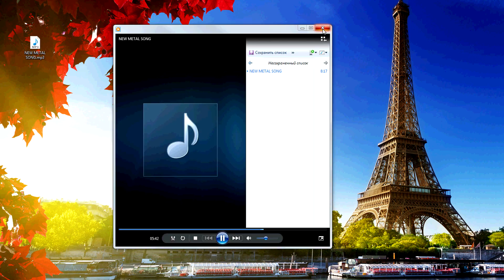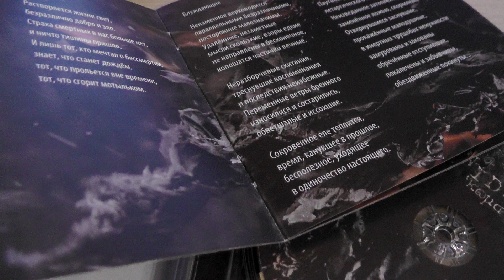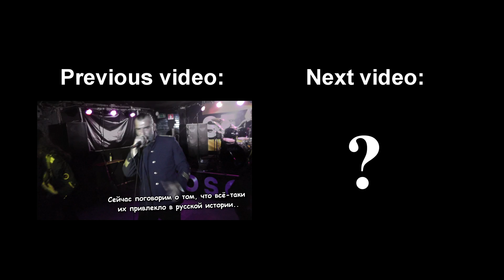MMM Review #2 - Nidra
MetalMusicMadness Review (Nidra - Кома)